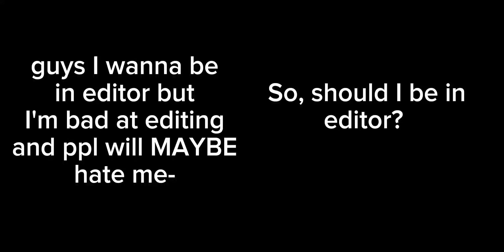HELP THE AUDIO-